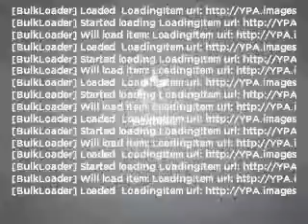2007 Cadillac DTS - Hawthorne NJ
Year: 2007
Make: Cadillac
Model: DTS
Trim: Luxury
Engine: 4.6 liter 8 cylinder 32 valve
Transmission: 4-Speed Automatic
Color: Black
Mileage: 47502
Address:
36-38 Lincoln Ave